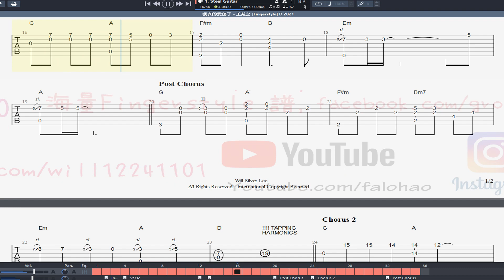我真的受傷了 – 王苑之 [Fingerstyle] 2021版本 木結他獨奏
我真的受傷了 – 王苑之 Fingerstyle 2021版本
[譜] youtu.be/0MlFZznjfMI
[結他教學] shuffle/swing 快速上手 開心 重節奏 型 掃法
youtu.be/-GIQpKBiDlE
youtu.be/cT2POvB8aMc
[結他教學] 分享3個激昂澎湃的掃法 youtu.be/hl7wbIByULw
[結他教學] 1分鐘極速搵流行曲的KEY [2021重製版] youtu.be/zCegTL2oHms
[2021重製版] 自製百答INTRO配落去無限咁多首歌?? youtu.be/04PcIc9Sfqs
點解一個CHORD 有幾個不同按法 因為COLOR CHORD youtu.be/_R9l1svBGYE
[結他教學] 用片豆腐花的力度去掃CHORD?? [2021 重製版] youtu.be/vto-GkBtxUg
[結他教學] 12隻不同快歌的百答做法 youtu.be/JX8aJURvYfo
[結他教學] 彈歌係要講鋪排 起伏 平淡激烈 youtu.be/pHzbSj4ope4
🔥買結他點先唔比人昆??
youtu.be/YD-VC2rNl2U
🔥買咩結他練先唔會半途而廢??
youtu.be/JwiAHyXorZg
🔥可能係香港最多免費FINGERSTYLE 譜